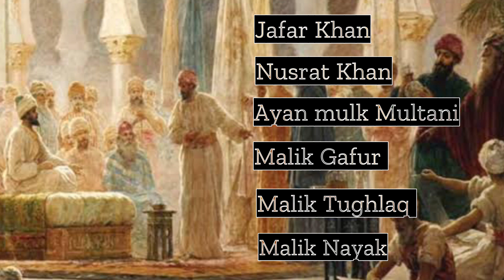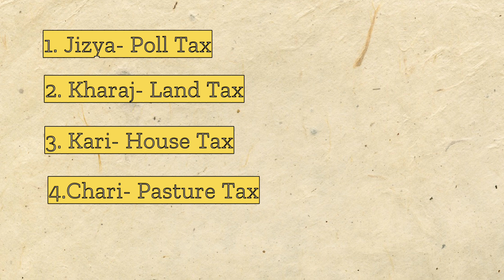ख़िलजी वंश: हैवानियत से भरे सुलतानों की दास्ता | The Complete History of Khilji Dynasty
The Khilaji Dynasty was a medieval Indian dynasty that ruled the Delhi Sultanate during the period of 1290 to 1320. They succeeded the Slave Dynasty and played a significant role in the politics and the administration of Delhi. Jalalluding Khilaji was the founder of the Khilaji Dynasty who ruled here from 12- to 1296. The most notable ruler of this dynasty was Allahuddin Khilaji. He ruled here from 1296 to 1326. He was known for his ruthless administration. He did some significant war campaigns including the conquest of the southern part of India. He implemented various economic and administrative reforms. He implemed a system of price control called Diwan-i-Riyasat which aimed to stabilize priceses of estential commodities.

खिलजी राजवंश एक मध्ययुगीन भारतीय राजवंश था जिसने 1290 से 1320 की अवधि के दौरान दिल्ली सल्तनत पर शासन किया था। वे गुलाम राजवंश के उत्तराधिकारी बने और दिल्ली की राजनीति और प्रशासन में महत्वपूर्ण भूमिका निभाई। जलालुद्दीन खिलजी, खिलजी राजवंश के संस्थापक थे जिन्होंने 12 से 1296 तक यहां शासन किया था। इस राजवंश का सबसे उल्लेखनीय शासक अल्लाहुद्दीन खिलजी था। उन्होंने यहां 1296 से 1326 तक शासन किया। वह अपने क्रूर प्रशासन के लिए जाने जाते थे। उन्होंने भारत के दक्षिणी भाग की विजय सहित कुछ महत्वपूर्ण युद्ध अभियान किये। उन्होंने विभिन्न आर्थिक एवं प्रशासनिक सुधार लागू किये। उन्होंने दीवान-ए-रियासत नामक मूल्य नियंत्रण की एक प्रणाली लागू की जिसका उद्देश्य आवश्यक वस्तुओं की कीमतों को स्थिर करना था।

Other Videos Related to the Delhi Sultanate

The complete overview of the Delhi Sultanate
History of Slave/ Gulam Dynasty